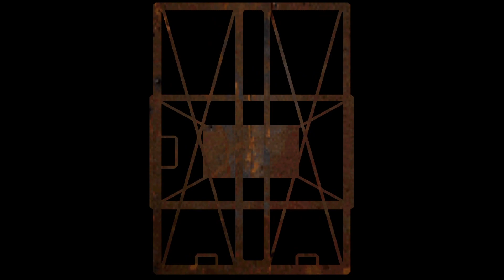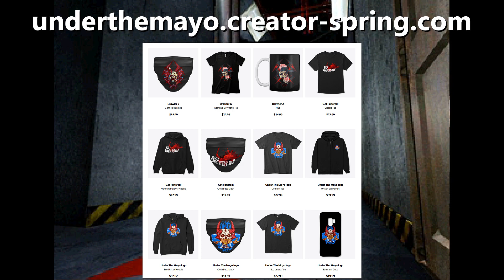UnderTheMayo Channel Update 2022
Just talking about some channel-related topics.